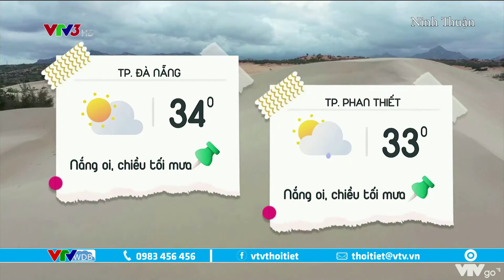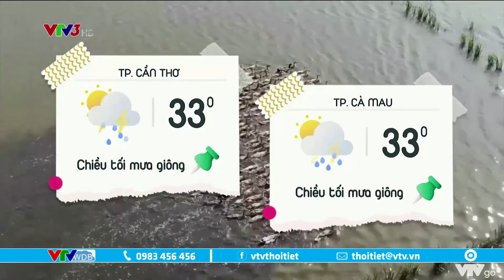Dự báo thời tiết cà phê sáng 15/5/2021: Nắng nóng ở Bắc Bộ và Trung Bộ | VTVWDB